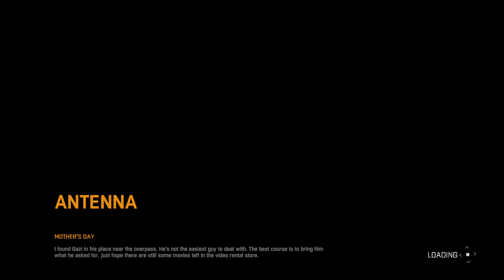Dying Light Plant Vs Zombies Easter Egg